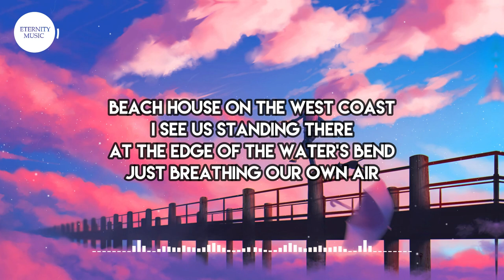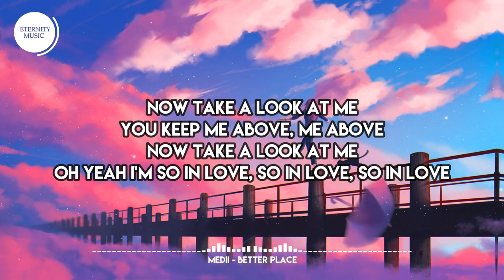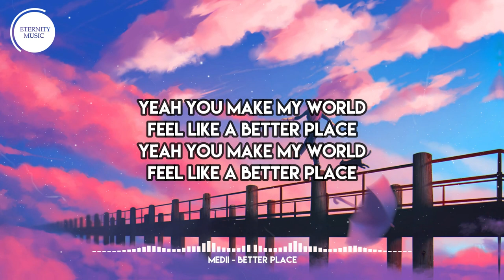Medii - Better Place (Lyrics) | Under these sheets. I got your hand in mine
🎤 Lyrics:
0:00 - Verse 1
[Verse 1]
Under these sheets
I got your hand in mine
You’re closing both your eyes
And I’m just dreaming
Beach house on the west coast
I see us standing there
At the edge of the water’s bend
Just breathing our own air

0:26 - Chorus
[Chorus]
Life can get crazy and most times it’s hazy
And sometimes I just wanna run away, run away
But you make it worth it
Just laying here with you
Yeah you make my world
Feel like a better place

0:40 - Post-Chorus
[Post-Chorus]

1:02 - Verse 2
[Verse 2]
Coming from somebody
Who never trusted love
Thought it was all a joke
Now take a look at me
Before I knew you
I wanted to give up
Now you keep me above all my issues

1:23 - Pre-Chorus
[Pre-Chorus]
you keep me above, me above
Oh yeah I’m so in love, so in love, so in love

1:45 - Chorus
[Chorus]

1:58 - Post-Chorus
[Post-Chorus]

2:26 - Outro
[Outro]
Oh you make my world